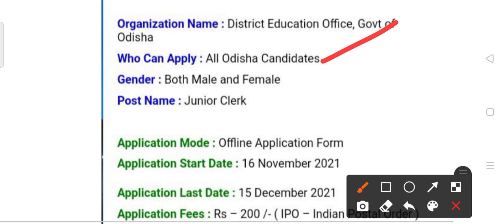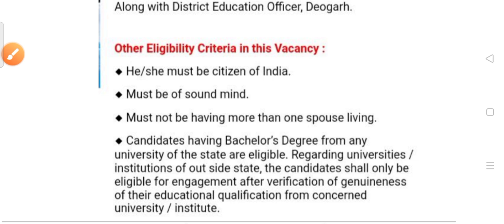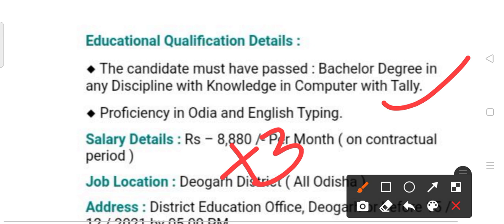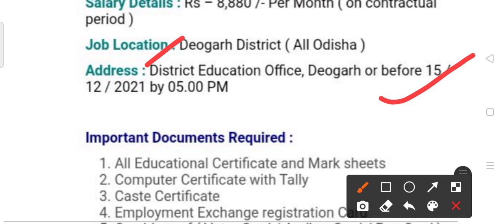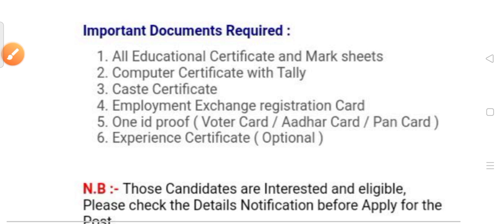Block office staff recruitment 2021!! Odisha latest government job in 2021 !!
District education officer recruitment 2021.
For junior clerk position.